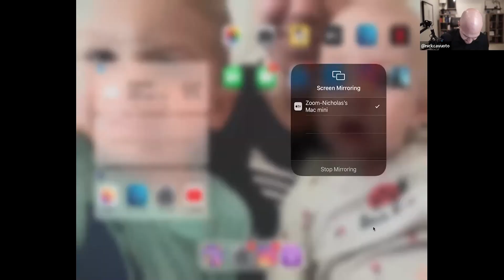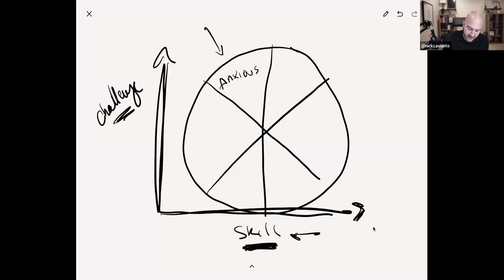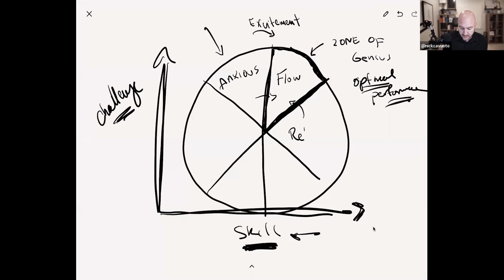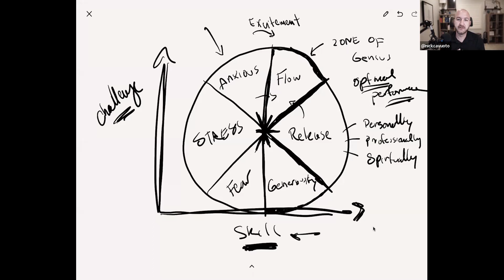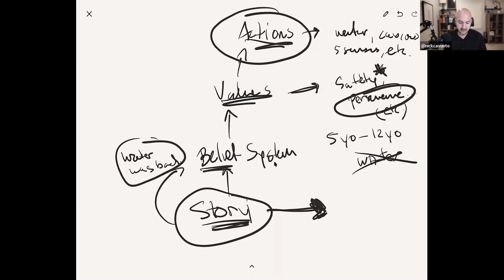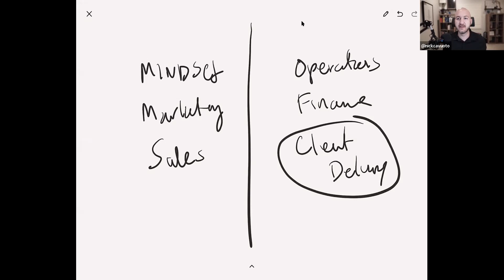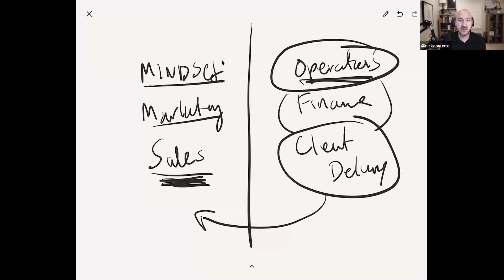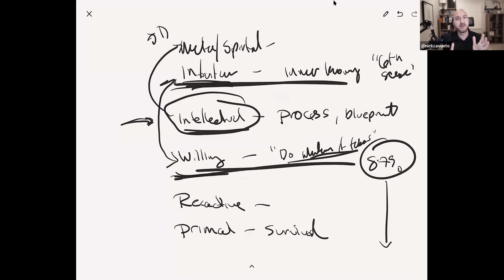Leveraging Your Intuition For Success (At The National Society of Leadership and Success)